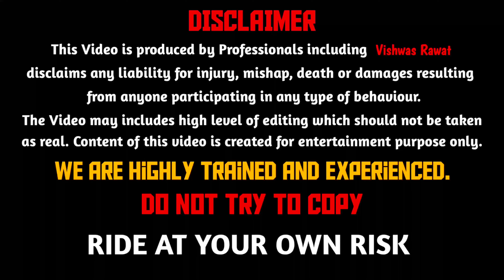Beech Road Par Crash Ho Gaya 😡 Crashed In The Middle Of The Road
Hi Guys 🙂

I am Vishwas Welcome back in brand new video

1. Mobile - I Phone 13 and One Plus Nord 2
2. Mobile - One Plus Note 2
3. Camera - GoPro Hero 10 Black
4. Microphone - Rode SmartLav+ Lavalier

All Accessories link
1)FND Helmet Chin Strap Mount with Mobile Clip & Screw Compatible with All Smart Phones Go pro Hero 9/8/7/6,SJCAM, Yi, DJI Osmo Action & Other Action Cameras

2)HIFFIN® Helmet Chin Strap with Mobile Plate 360 Degree Mount Compatible with Go pro Hero 9/8/7/6,SJ CAM, Y i, D JI Os mo Action & Other Action Cameras

3)Deal of the day: Action Pro Three-Way Adjustable Pivot Arm Assembly Extension Compatible with All GoPro Hero 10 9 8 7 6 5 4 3+ 3 SJCAM Yi 4K Eken Action Camera

4)LIMTAS Professional k1 Collar Mic for YouTube Grade Lavalier Microphone Omnidirectional with Easy Clip On System ­ Perfect for Recording Voice/Interview/Video Conference/Podcast/i-Phone/Android

Copyright Use:
Any images in this video has been used only to convey message to the viewers. I don't intend to infringe the copyright of anyone.